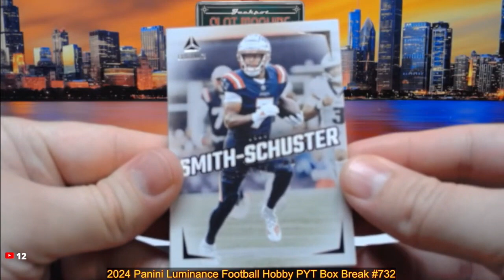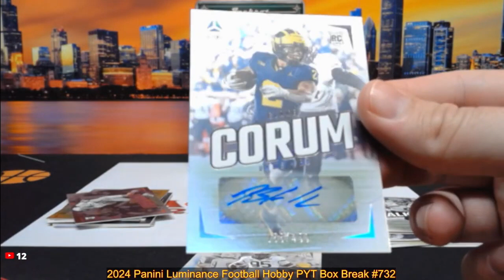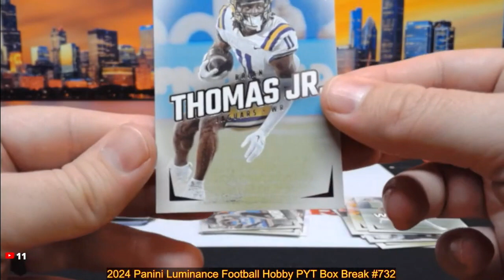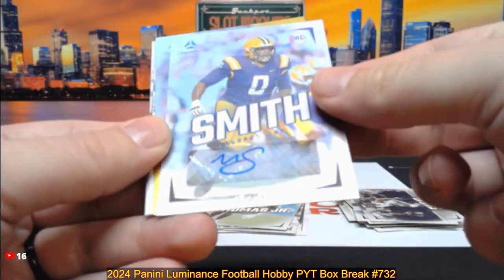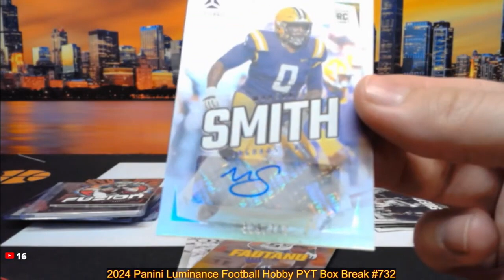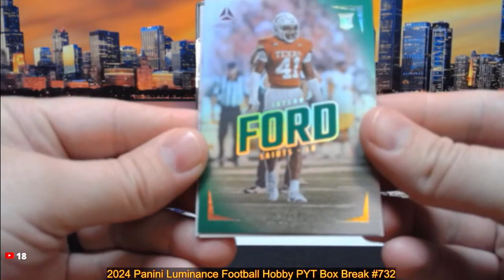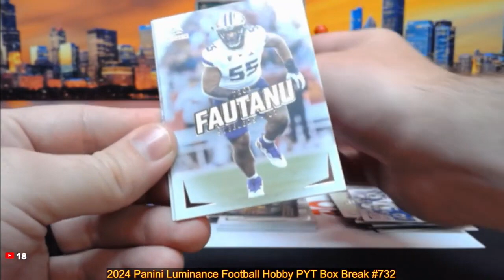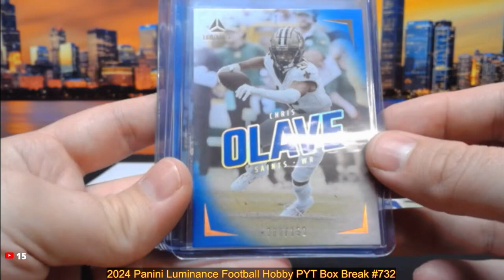10-3-24 2024 Panini Luminance Football Hobby PYT Box Break #732 - Pick Your Team!